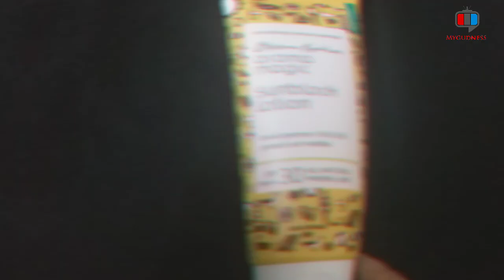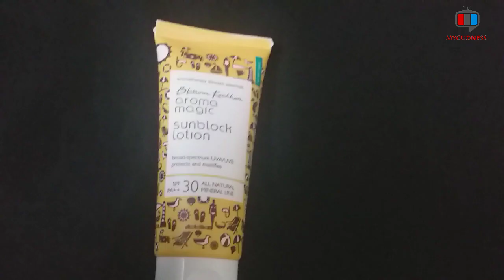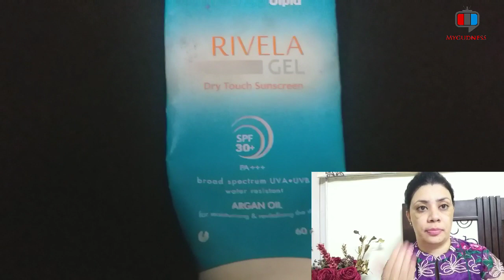Best Sunscreen For Summers|Chemical Free Paraben Free#aromasunscreen#rivelagel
Best chemical free paraben free sunscreen
 Aroma magic Sunscreen review Rs 180
Rivela Dry Touch sunscreen Review Rs 800

aroma Magic sunscreen For all skin types
aroma magic sunscreen for acne
Rivela Gel Dry touch sunscreen

best sunscreen for face
sunblock vs sunscreen
spf 30 sunscreen for face
spf 50 sunscreen fot face

chemical free sunscreen
paraben free sunscreen
physical sunscreen
herbal products
best sunscreen for oily skin
best sunscreen for acne prone skin
best sunscreen for dry skin
best sunscreen for summers
best sunscreen for rainy season
best sunscreen for combination skin
sideeffects of sunscreen
top 5 sunscreen
best sunscreen
how to choose sunscreen
how to apply sunscreen
physical vs chemical sunscreen